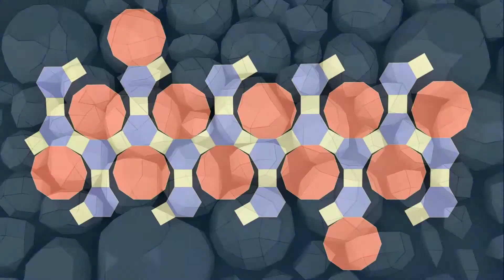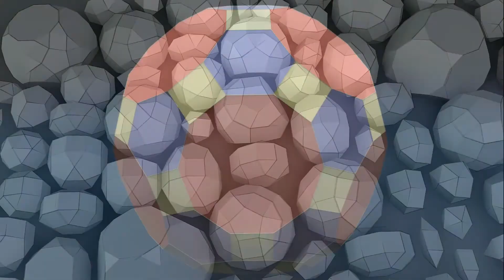Solid Shapes And Their Nets: Great Rhombicosidodecahedron / Ромбоусечённый икосододекаэдр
Make a Three-Dimensional Figures and Their Nets with KOSEKOMA
Делаем объемные фигуры и их развертки вместе с KOSEKOMA
Робимо об'ємні фігури та їх розгортки разом з KOSEKOMA
Archimedean solids: Great Rhombicosidodecahedron.
The great rhombicosidodecahedron is a 3D uniform polyhedron bounded by 20 hexagons, 30 squares, and 12 decagons. It may be constructed by radially expanding the decagonal faces of the truncated dodecahedron outwards, or equivalently, radially expanding the hexagonal faces of the truncated icosahedron, or the square faces of the rhombicosidodecahedron.
The great rhombicosidodecahedron is also known as the truncated icosidodecahedron; however, this name is a misnomer, because truncating the icosidodecahedron does not yield a uniform polyhedron, only a non-uniform topological equivalent of the great rhombicosidodecahedron. The correct derivation is as described above. Note also that there is a non-convex polyhedron known as the "great rhombicosidodecahedron", which should not be confused with this convex polyhedron.
Архимедовы тела: Ромбоусечённый икосододекаэдр.
Ромбоусечённый икосододекаэдр — полуправильный многогранник, состоящий из 30 квадратов, 20 шестиугольников и 12 десятиугольников.
Архімедові тіла: Ромбоусічений ікосододекаедр.
Ромбоусічений ікосододекаедр — напівправильний багатогранник, що складається з 30 квадратів, 20 шестикутників і 12 десятиугольніків.